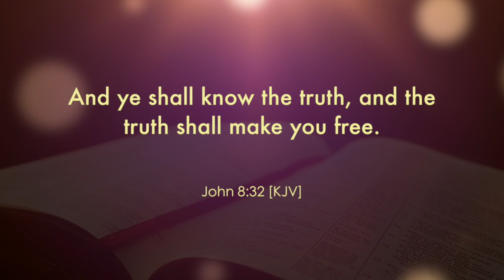March of Freedom - Day 1 - John 8:32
Todays scripture is John 8:32 'And ye shall know the truth, and the truth shall make you free.'
Please share this message with anybody you feel needs to hear it.
Be blessed as you watch and listen.